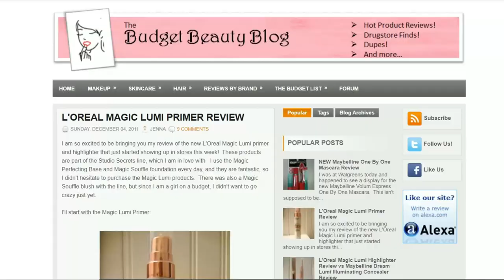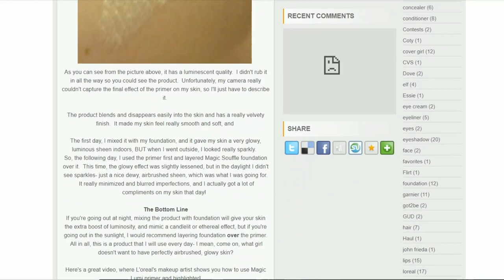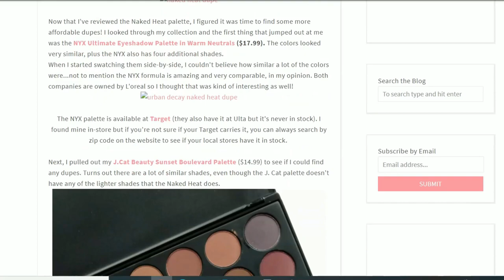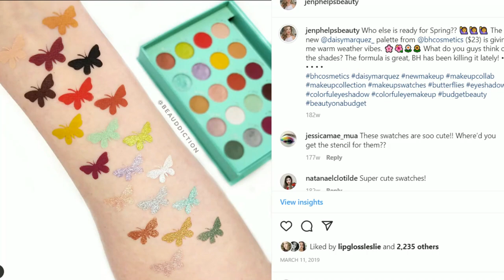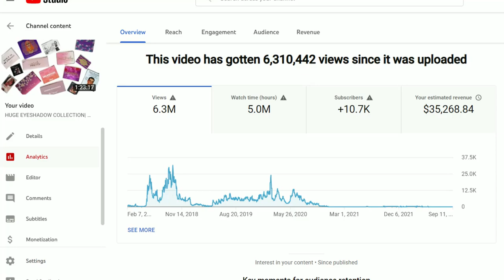100K CELEBRATION & GIVEAWAY! (GIVEAWAY CLOSED)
🥰🙌🎉I know I said this in the video but thank you again to everyone who has shown me so much kindness, love and support. I was so scared to create a channel and put myself out there and because you welcomed me to YouTube with such encouragement and warmth, my nerves quickly disappeared and I was able to feel comfortable posting videos. It really means so much to me! 💗💗💗

1. One entry per person
3.

That's it! The giveaway will close on Thursday, September 15th at 11:59pm EST.  There will be 10 winners and I'll contact them via email on Friday September 16th.

💖 ABOUT ME:

Hi, my name is Jen I am 44 and live in Connecticut with my husband and 8 year old son. I am a stay-at-home Mom and full-time YouTuber with a degree in business with a focus in marketing. Before leaving work when my son was born, I was a commercial lender at a bank. I also worked at Sephora and Macy's doing visual merchandising.
I have dry skin with some hyperpigmentation and fine lines. I love natural makeup looks but occasionally go outside my comfort zone a little bit. On my channel you'll find lots of videos about drugstore makeup and drugstore dupes (those are my favorites to film!) but I also review high-end makeup as well.